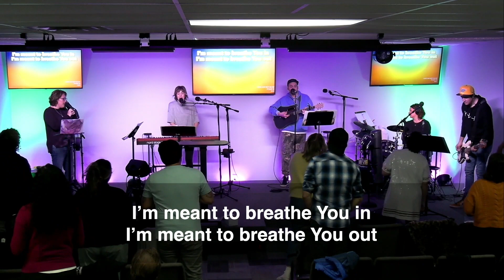Worship - Sun 2/11/24